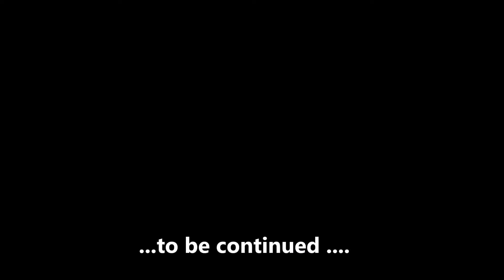Nsanje ndi Kaduka Zaku Malawi PART 1